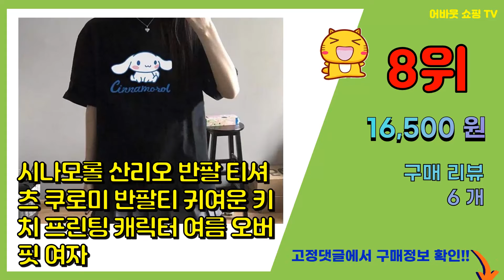시나모롤 추천 판매순위 Top10 || 가격 평점 후기 비교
❤️❤️❤️요즘 가장 많이팔린 시나모롤 추천❤️❤️❤️

[00:01]
10위. 산리오 캐릭터즈 해피니스 도어 범퍼 거울 카드 휴대폰 케이스 [24,750원]

[00:06]
9위. 시나모롤 인형 마스코트 홀더, 8cm, 혼합색상 [15,500원]

[00:11]
8위. 시나모롤 산리오 반팔 티셔츠 쿠로미 반팔티 귀여운 키치 프린팅 캐릭터 여름 오버핏 여자 [16,500원]

[00:16]
7위. 산리오 시나모롤 봉제인형, 혼합색상, 25cm [9,200원]

[00:21]
6위. 시나모롤 Chloe 새부리형 어린이 입체 화이트 마스크 50매입 [15,900원]

[00:26]
5위. 산리오 헬로키티 쿠로미 시나모롤 마이멜로디 아동 귀여운 캐릭터 방수시계887+UPPERCU [29,900원]

[00:31]
4위. 시나모롤 얼굴모양 빗 + 거울, 혼합색상, 1세트 [7,610원]

[00:36]
3위. 캐릭터 5종 벽시계 인테리어벽시계 캐릭터시계 (재고 보유-주문한 이튿날 출고), 시나모롤 [18,200원]

[00:41]
2위. 어린숨 엣지 산리오 아트심볼 컬러 마스크 소형, 30개입, 1개, 시나모롤 [25,000원]

[00:46]
1위. 시나모롤 캐릭터 입체 헤어브러쉬, 혼합색상, 1개 [14,500원]